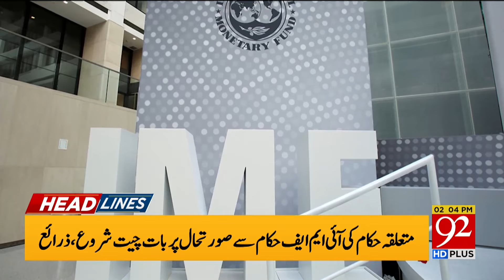PTI Nation wide Protest Call | Imran Khan Release Soon? | 92 News Headlines 02 PM | 92NewsHD